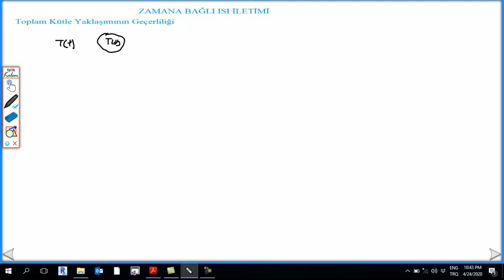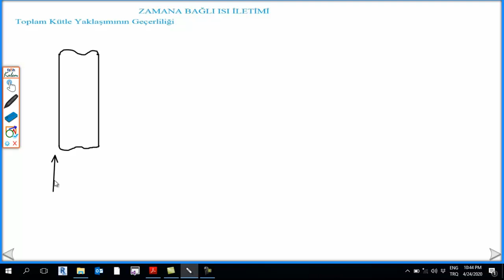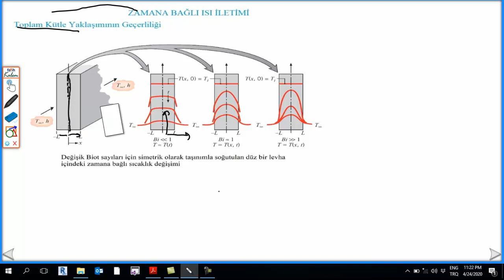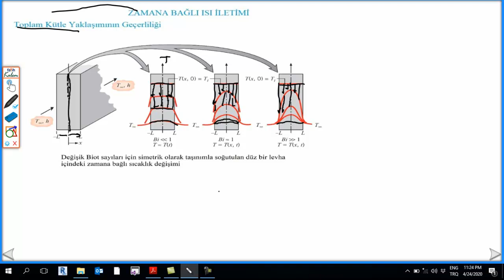Isı Transferi, Ders 10: Zamana Bağlı Isı İletimi, Toplam Kütle Yaklaşımının Geçerliliği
Ek açıklama: Bi sayısının etkisini anlamak için sürekli rejimdeki bir duvardan ısı transferi incelenmiştir. (Bi sayısı geçici rejimde kullanılır.) @09:28 'de ısı transfer hızı sabit olduğu için Ts2 sıcaklığı düşmektedir.  Ancak, duvar içindeki iletimle ısı transferi de sabit kalacaktır. Bu durumda duvar malzemesi de değişmezse Ts1 sıcaklığının da düşmesi gerekir. Ancak başta Ts1 sıcaklığının da sabit olduğu belirtildi.  Bu durumda iletimle ısı transferinin sabit olabilmesi için (Ts2 sıcaklığı düştüğü için Ts1-Ts2 farkı artmıştır.) duvarın ısıl iletim katsayısının da düştüğünü kabulünü  belirtmek gerekir.